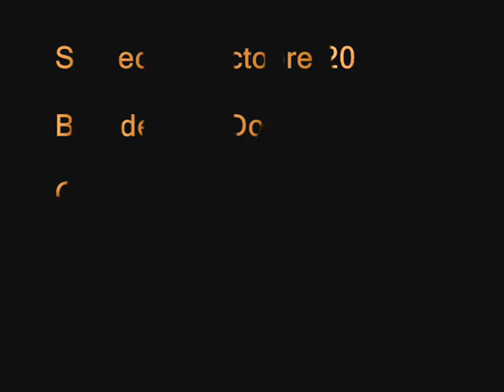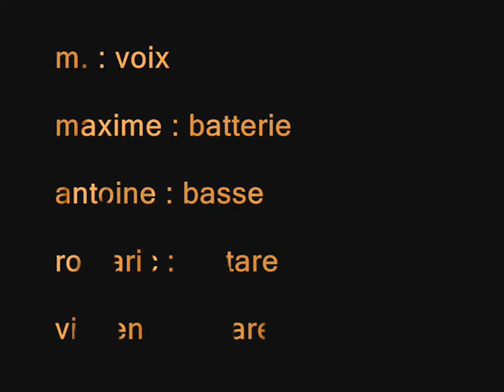"A l'orée" - O.P.A - Festival de la Récup' - Impro1